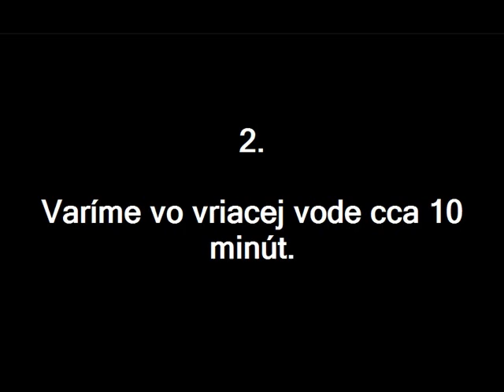Syrová roláda od Majky